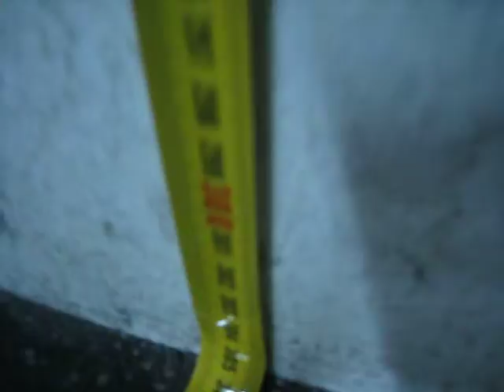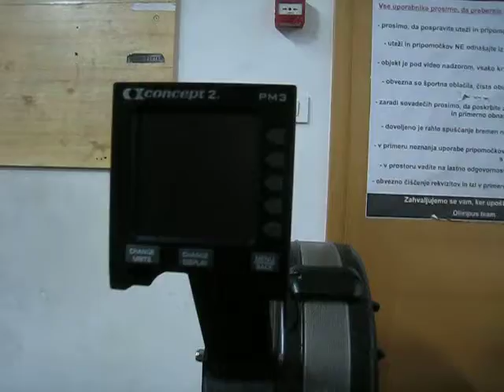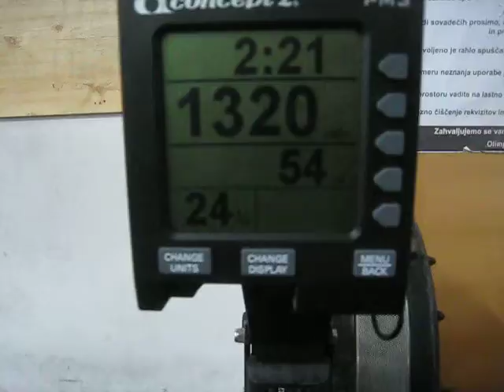Damian Mlakar CF open 16.4